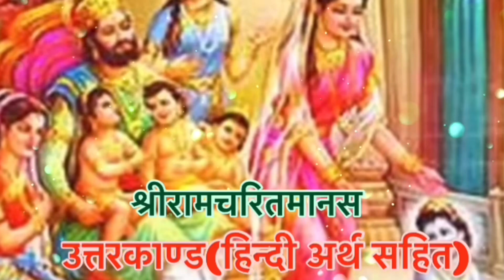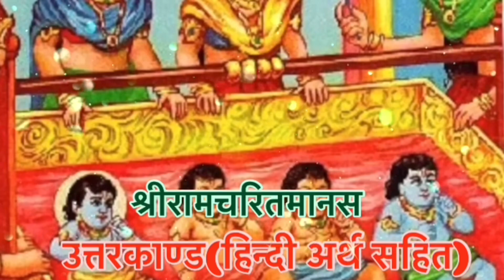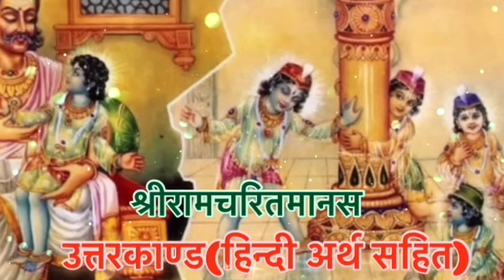रामचरितमानस रामायण॥उत्तरकाण्ड॥भाग-8/sampurn Ramcharitamanas:—UTTARKAND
रामचरितमानस के नायक राम हैं जिनको एक मर्यादा पुरोषोत्तम के रूप में दर्शाया गया है जोकि अखिल ब्रह्माण्ड के स्वामी हरि नारायण भगवान के अवतार है जबकि महर्षि वाल्मीकि कृत रामायण में राम को एक आदर्श चरित्र मानव के रूप में दिखाया गया है। जो सम्पूर्ण मानव समाज को ये सिखाता है जीवन को किस प्रकार जिया जाय भले ही उसमे कितने भी विघ्न हों तुलसी के राम सर्वशक्तिमान होते हुए भी मर्यादा पुरुषोत्तम हैं। गोस्वामी जी ने रामचरित का अनुपम शैली में दोहों, चौपाइयों, सोरठों तथा छंद का आश्रय लेकर वर्णन किया है।
श्रीराम के सोलह गुण, जो इंसान में होने ही चाहिए. इनका उल्लेख वाल्मीकि रामायण में किया गया. जो आज भी लोगों में नेतृत्व क्षमता बढ़ाने, किसी भी क्षेत्र में अगुवाई करने और सफल होने के अहम सूत्र साबित हैं. -
गुणवान (ज्ञानी व हुनरमंद)
सत्यवादी (सच बोलने वाला, ईमानदार)
धर्मज्ञ (धर्म के साथ प्रेम, सेवा और मदद करने वाला)
दृढ़प्रतिज्ञ -(मजबूत हौंसले वाला)
सदाचारी (अच्छा व्यवहार, विचार) किसी की निंदा न करने वाला (सकारात्मक )
विद्वान (बुद्धिमान और विवेक शील) सामथ्र्यशाली (सभी का भरोसा, समर्थन पाने वाला)
प्रियदर्शन (खूबसरत)
कृतज्ञ (विनम्रता और अपनत्व से भरा ) सभी प्राणियों का रक्षक (मददगार)
वीर्यवान (स्वस्थ्य, संयमी और हष्ट-पुष्ट) - युद्ध में जिसके क्रोधित होने पर देवता भी डरें (जागरूक, जोशीला, गलत बातों का विरोधी) - मन पर अधिकार रखने वाला (धैर्यवान व - व्यसन से मुक्त)
क्रोध जीतने वाला (शांत और सहज)
कांतिमान (अच्छा व्यक्तित्व)
रामायण में राम के चरित्र से हमे यह सीखने को मिलता है हमारा हर कर्म पूरी तरह से जागृति में हो।ब्रह्म में स्मार्पित होकर कैसे आप कर्म करे यह राम के चरित्र की विशेषता है ।

From the character of Ram in Ramayana, we get to learn that our every action should be fully awakened. How to act by surrendering to Brahm is the specialty of Ram's character.